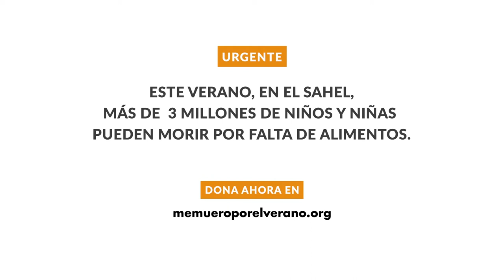Me Muero Por El Verano | La primera victoria de OUSMANE